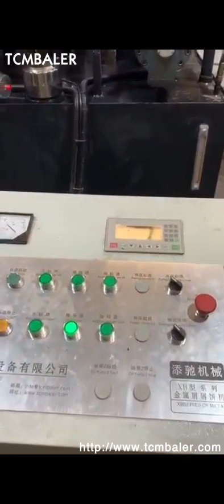automatic aluminum chips briquetting machine (sbj-500)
China Automatic Aluminum Chips Briquetting Singapore, Cape Verde, China Automatic Aluminum Chips Briquetting Machine, SBJ, 500,, Find details about China Aluminum Briquetting Machine, Sawdust Briquette Machine from Automatic Aluminum Chips Briquetting Machine, SBJ, Jiangyin Metallurgy Hydraulic Machinery Factory Automatic Aluminum Shaving Chips Metal Briquetting Swaziland, Sweden, The ECOHYDRAULIC series of hydraulic briquetting presses are industrial machines designed to press metal chips into briquettes and operate in automatic mode.. Press Material, Cast iron, aluminum, copper, steel, brass, zinc, bronze,titanium and magnesium, they are also suitable for treating a variety of other machining scraps. Automatic Vertical Hydraulic Briquetting Press For Mexico, Find details about China Briquetting Press Machine, Briquette Machine from Briquetters Automatic Aluminum Iron Metal Scrap Hydraulic Briquette Recycling Machine SBJ, 315, Jiangyin Derby Machinery Co., Ltd. China Briquetters Automatic Aluminum Iron Metal Palestine, Norway, Scrap Metal Chips Hydraulic Briquetting Press Machine, Find Complete Details about Scrap Metal Chips Hydraulic Briquetting Press Machine,Scrap Metal Chips Hydraulic Briquetting Press Machine,Aluminum Metal Briquetting Press,Briquetting Compressor from Other Metal Metallurgy Machinery Supplier or Manufacturer, Jiangyin Metallurgy Hydraulic Machinery Factory Scrap Metal Chips Hydraulic Briquetting Press Ireland, Latvia, Briquetting Press Machine, Metal Briquette Machine, Iron Chips Briquetting Machine manufacturer, supplier in China, offering Hydraulic Metal Briquetting Press Machine for Iron Chips, Aluminum Turning, Copper Sawdust, Best Price Scrap, Used, Waste Portable Tire Shredder with Best Quality,, Waste Tire Recycling Machine, Industrial Tire Recycling Shredder and so on. Hydraulic Metal Briquetting Press Machine for Iron Poland, Ethiopia, Automatic Aluminum Briquetting Press Machine . Aluminum Briquetting, Squeeze Value From Aluminum Waste. No matter how you slice it, manufacturing aluminum products leads to aluminum and fluid waste. Aluminum Briquetting Aluminum scrap metal, in the form of turnings, filings, chips and shavings, is produced every day of production, piling up on the equipment Automatic Vertical High Density Cheap Hydraulic Iceland, Denmark, In addition to our briquette presses, we also offer additional peripheral equipment, such as conveyors, silos or chip hoppers. These allow the material flow of your chips to be optimised, and RUF peripheral devices can also be used to enable the briquetting of your chips to be fully, automated. Aluminum Scrap Press Australia, Buy Aluminum Scrap Suriname, A wide variety of aluminium chips briquetting machine options are available to you, such as ac motor, stepper motor, and dc motor. There are 895 aluminium chips briquetting machine suppliers, mainly located in Asia. The top supplying country or region is China, which supply 100% of aluminium chips briquetting machine respectively. Aluminum Briquetting Belgium, Aluminum Briquette Machines Guinea, Aluminum Chip Briquetting Press, Aluminum Meter Briquetting Press, Aluminum Pieces Briquetting Press manufacturer, supplier in China, offering Automatic Horizontal Aluminum Scissel Chip Briquetting Press, 160ton Pressing Force Hydraulic Waste Metal Baling Machine, CB, 2500 Automatic Scrap Metal Bale Dismantling Breaking Machine and so on. Aluminium briquette machine Portugal, RUF Briquetting Systems Venezuela, Hydraulic Briqutting Press Briquette Making Machine,, , SBJ, 360,, Find Details about Briquetting Press Machine, Briquette Machine from Hydraulic Briqutting Press Briquette Making Machine,, , SBJ, 360, , Jiangyin Derby Machinery Co., Ltd. Aluminium Chips Briquetting Machine Italy, Aluminium Vietnam, This briquetting press machine can coldly compress powder and grain shaped cast steel chips, steel chips, Sponge iron, copper chips and aluminum chips into column, shaped lump with a density of 5T, M3, PLC control with automatic material feeding, lump discharging and high efficiency., containing no, Automatic Horizontal Aluminum Scissel Chip Niger